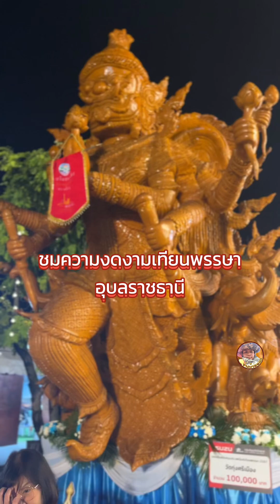ชมเทียนพรรษาอุบลราชธานี